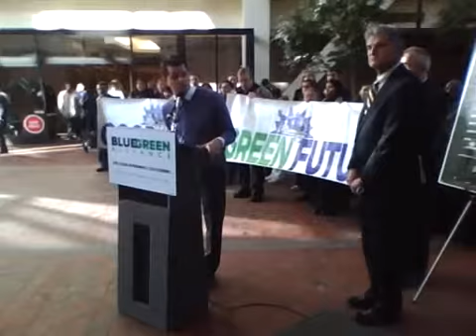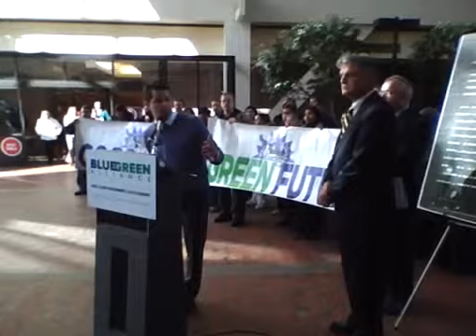Blue Green Alliance and SEIU Local 26 release "Clean Sweep" report (Part 3 of 3)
On January 26, 2010 at the Hennepin County Government Center, Blue Green Alliance and SEIU Local 26 released "Clean Sweep" a report on the benefits of Day Shift and Green Cleaning.